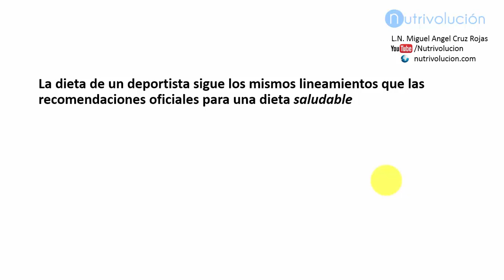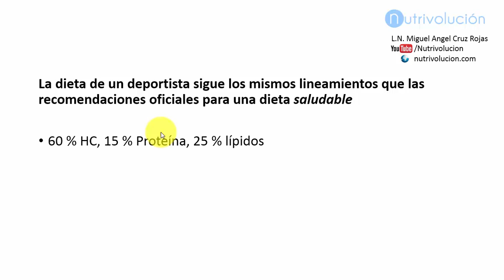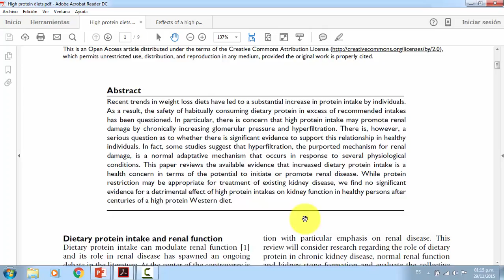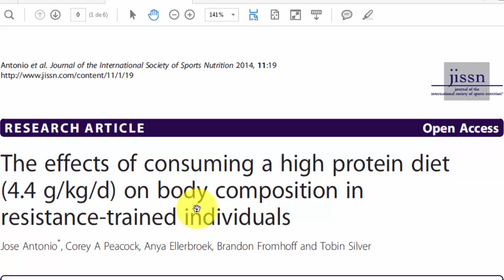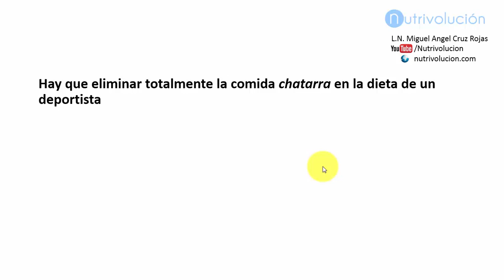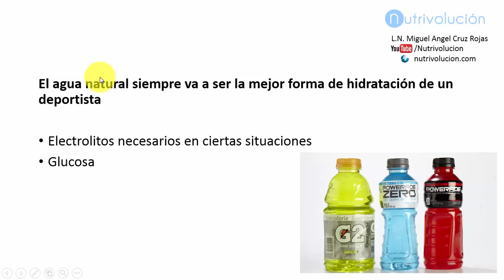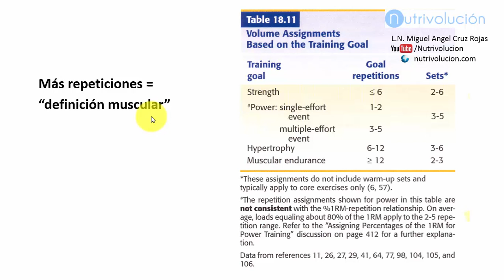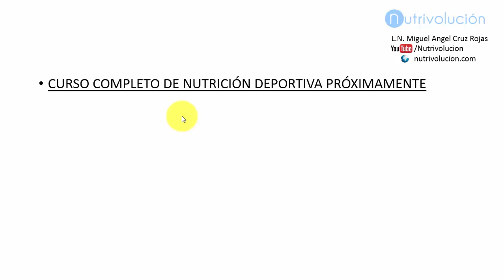Mitos de la Nutrición Deportiva y el Ejercicio (y su Fundamento Científico)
¿El exceso de proteína causa daño renal? ¿Cuánta proteína es necesaria para un deportista? ¿La comida chatarra afecta el desempeño? ¿Más repeticiones van a definir los músculos?. Éstas y otras preguntas son resueltas en ésta video clase acerca de las principales ideas erróneas de temas de nutrición deportiva y actividad física.

Próximamente un video curso COMPLETO con el desarrollo de numerosos temas de nutrición deportiva y entrenamiento físico. Un abrazo a todos, Miguel.